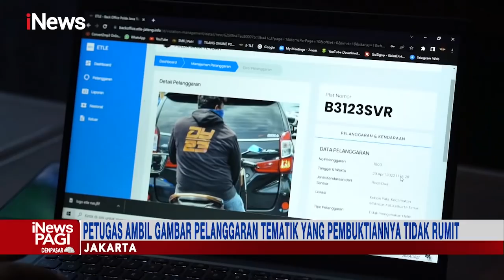iNewsPagi 02 Juni 2022 Segmen 2